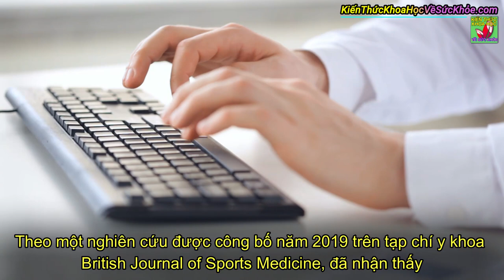Chạy bộ có tốt cho tim mạch không?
Kiến Thức Khoa Học Về Sức Khỏe - Chạy bộ có tốt cho tim mạch không